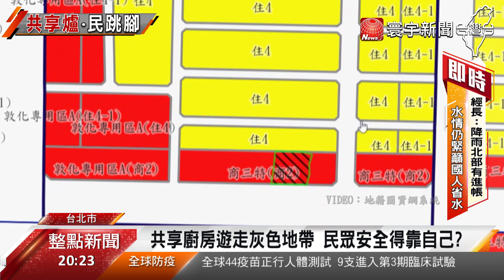國外超夯''幽靈餐廳'' 共享廚房來台無法可管? ｜寰宇新聞20201013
共享廚房在國外已經相當流行，因為外送餐點送沒客人，又被稱為幽靈餐廳，但進到台灣後，引爆爭議。這次北市共享廚房最大爭執點，在於行業類別，業者主張有設座位區，算一般餐廳，但依法跟外送合作，就算其他餐飲業，住戶則主張廚房區比例遠大於座位區，得歸在中央廚房。北市府遭批評，配套做一半，法律跟不上新興商業模式，讓業者遊走灰色地帶，拿民眾安全開玩笑。